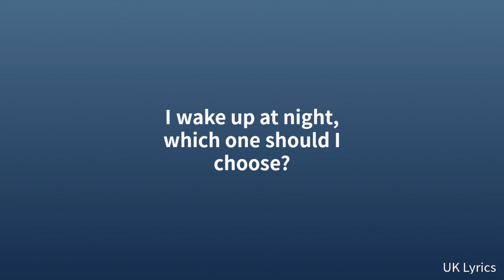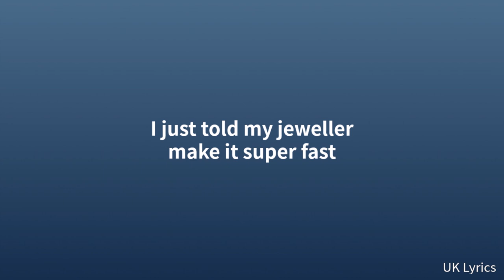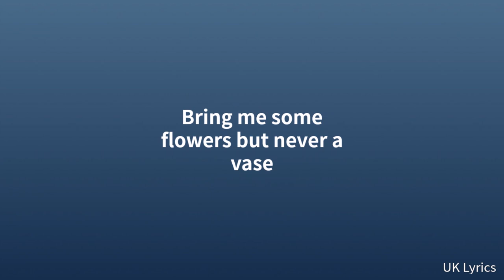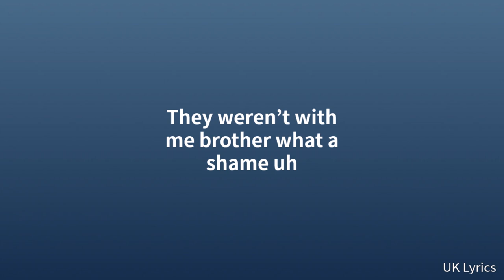Yxng Bane - Thriller ft. M Huncho (Lyrics)